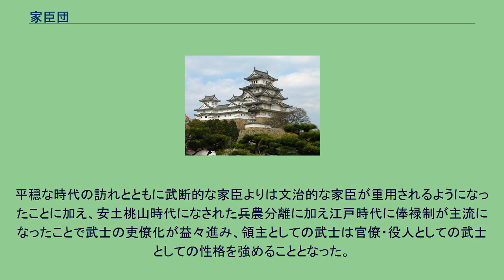家臣団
日本の組織_(分野別)
家臣団（かしんだん）とは、将軍や大名など武家に仕える家臣層・家臣の集団である。
特に主君のそば近くに仕えるものは近臣（きんしん）と呼んだ。
中世以前の武士の主従関係において武門の棟梁に従属する武士を家人と称した。
こうした家人の多くは平安時代の郡司・土豪の系譜をひき、国府の在庁官人として国府行政の一端を担い、一方で院宮王臣家や有力な寺社に荘園を寄進して国府の重税から逃れることで財政負担と朝廷からの干渉・介入を防いだ。
同時に対外的な武力侵攻に対しては貴い血筋と武名、朝廷や権門との親密さを背景に地方に強固な勢力を持つ武門の棟梁に臣従して本領安堵を請い、その保護下に入ることで難を逃れた。
即ち、地方武士の多くは自己保存のために利害を共有できる権威・権力者と複数の主従関係を持つことで、独立と自己保存、そして勢力拡大の機会を獲得していった。
特に武士間の主従関係においては利害関係が如実であり、不利な戦況にある武門の棟梁の下から去り、敵対勢力への鞍替えをしたり、背く場合もあるなど、武士の主従関係とは決して絶対的なものではなかった。
初の武家政権となる鎌倉幕府が成立して以降も同様である。
室町時代に至ると、武家の主従関係はそれ以前よりは強固とな関係となる。
鎌倉時代の守護の系譜をひく武家は室町幕府においても多くが守護として任ぜられ、それまでにない半済や守護請の権限を獲得し荘園への収税権をかけることができると同時に、任国の旧地頭層の系譜をひく国人領主を被官として従属させ、院宮王臣家や寺社の荘園にも守護請など一定の収税権を獲得するなど、強い勢力基盤を形成するようになった。
国人領主も幕府の奉公衆の地位を得て守護の干渉を防いだり逆に牽制することもあった。
逆に守護の被官として貢献度を高め守護代の地位を勝ち得たり、幕府や守護を通じて官位を得て、その威光を背景に対外勢力の侵略を防いだり、自らの支配権の正当化が図られた。
一方でそれら守護や国人の支配権は無条件に強固になったわけではなく、被官が他の守護に寝返ったり、他の国人と一揆を結んで守護の干渉を防ぐこともあった。
荘園に対する収税についても守護不入権を勝ち得た荘園には介入の余地がなく、非合法で横領する他はこれらを支配下に組み入れることは困難であった。
国人領主も同様であり一門や庶家、配下の土豪層とは主君と家来というよりは緩やかな同盟関係に近く、国人領主の存在は主君というより盟主に近かった。
故に国人が配下の庶家や土豪の意向を無視することはできなかった。
ややもすれば、国人の配下が幕府や守護に願い出て国人として自立を図ることもあれば、利害をたがえた場合、庶家が国人に公然と反逆し合戦に及ぶことすらあった。
即ち、中世以前の武家の主従関係は利害を共有することにより成立し、決して絶対的なものではなかった。
戦国時代以降も、主従関係において利害の共有が重要であることに違いはなかった。
むしろ、下剋上やより利害を違えた場合、鞍替えすることが当然視されるに及んでより顕著となったといってよい。
但し、室町時代以前の守護大名や守護代、国人領主と戦国大名の大きな違いは強固な家臣団を形成し得たかどうかにある。
大名の家臣団にとって、中世以前と大きく異なるのが、有能な家臣の登用である。
一門や庶家、縁戚、或いは有力国人や土豪を系譜に持つ有力家臣が大名家の内政を左右することは珍しくないが、尾張国の戦国大名織田信長が、農民の子から足軽になった羽柴秀吉（豊臣秀吉）を家臣に登用したように、実力次第では出世が可能になるのも、戦国大名の家臣団において見られたひとつの傾向であった。
一方で血縁と伝統的な主従関係の下に成立した譜代の家臣と実力を買われ登用された新参の軋轢も生まれることもあった。
また、戦国時代も後期に至ると、それまでの半独立的な地位と状況によっては命令を拒むことができた被官層を完全に従属させ家臣とし、有力な大名は城下町を形成して屋敷を与え、家臣または家臣とその妻子を住まわせることで背信を防いだり、次第に武士の土着化を防ぐようになっていった。
豊臣秀吉が関白となって以降は兵農分離が進み、平時は知行地で農業にも携わった家臣を完全なる文吏または武人として専業化させるに至り、大名と家臣の関係も必要に応じ登城し務めを果たす関係から常に登城し務めを果たす専従の関係へと発展していった。
江戸時代以降となると、将軍の絶対的な権力の下で直臣たる近世大名と陪臣である家臣団の関係はよ...